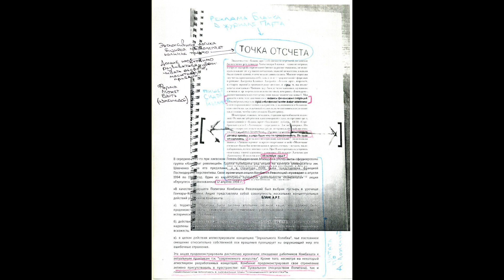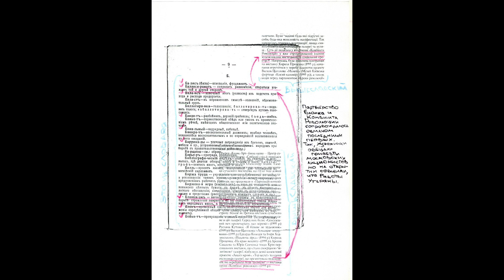3. Павло Хайло «Заступ на поля» (Upper Layers of Earth Conference)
Художник та теоретик Павло Хайло у своїй доповіді посилається на акцію мистецької групи Комбінат Революції «Геркулес» (1994) та діяльність «Бланк Арт». Локація: Артсклади.

Перший з’їзд «Міф про місто» відбувся з 28 по 30 серпня 2020 року у Полтаві. Конференція відбулася за участі запрошених теоретиків та художників у Центрі сучасного мистецтва JUMP, розкиданих міських локаціях і в дорозі між ними.

Куратори: Антон Усанов, Катерина Тихоненко
Співкураторка: Шаза Муса
Організатор конференції JUMP Contemporary Art Center.

Конференція відбулася за сприяння мецената Тараса Гунченка.